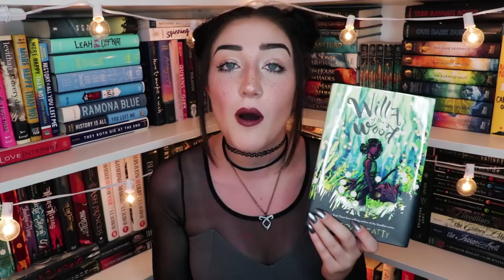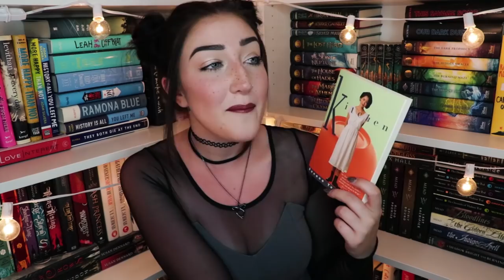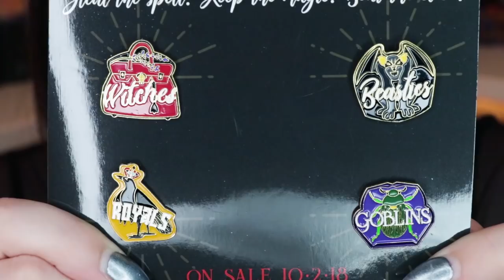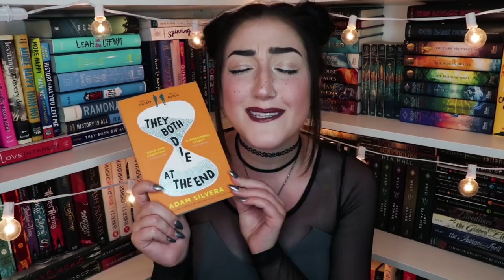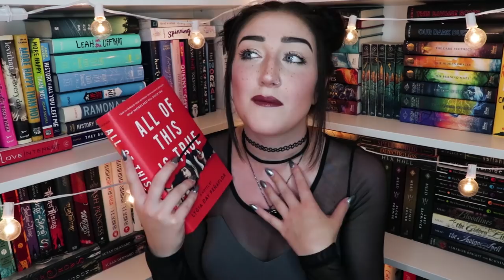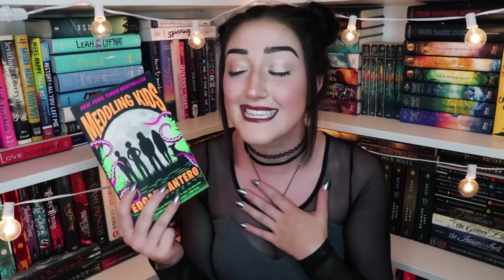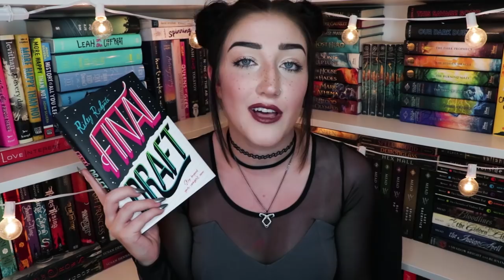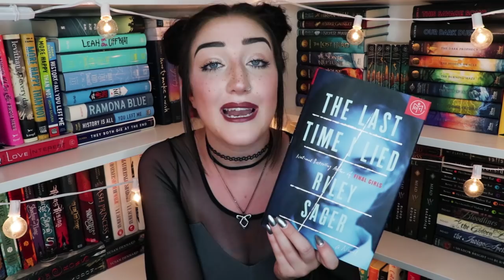MEGA MISCELLANEOUS BOOK HAUL.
YA books! Middle Grade books! Adult books! Translated books! Non-English books! Foreign covers! Contemporary! Fantasy! Thriller! Advanced Reader Copies! New Releases! Backlist books! SO MANY BOOKS.

- social media -
tw: @emmmabooks

This video contains:
-book(s) or product(s) I was sent for free by the company to feature in this video [ x ]
-book(s) or product(s) I was paid by the company to feature in this video [ x ]